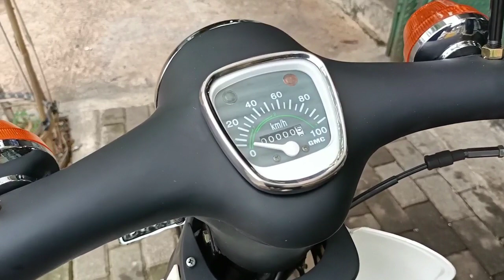modif street cub pake ban wiro 212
Terima kasih ya sudah meluangkan waktu untuk nonton di channal ini 🙏

Video ini berisi tentang modif street cub

Blackbar motorcycle merupakan toko sparepart motor classic dan custom menjual part dan aksesoris motor japstyle, bobber, chopper,  caferacer, bratstyle, streetcub, c70, cb, w175, gorilla.

Selain toko blackbar juga ada bengkel custom untuk pengerjaan rakit body, cat body, cat mesin, pengelasan motor, bikin tangki, bikin jok dll

Tahun ini kita juga menjadi reseller resmi brand Alpha rules by Deddy Corbuzier
Info order klik aj link di bawah ini

Blackbarmotorcycle
jl.hoscokroaminoto no 19 rt 004 rw 010  kel.larangan utara kec.larangan kota tangerang ,Banten 15154

Maju terus motor classic custom Indonesia